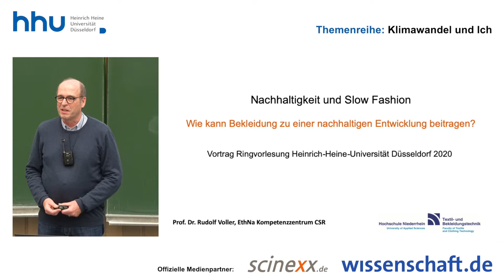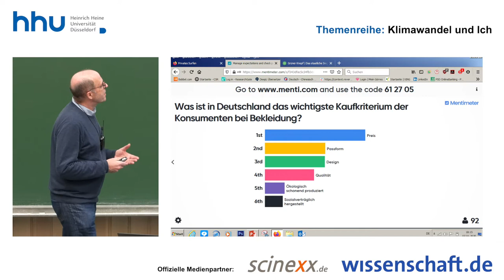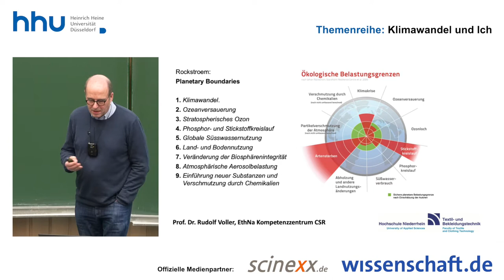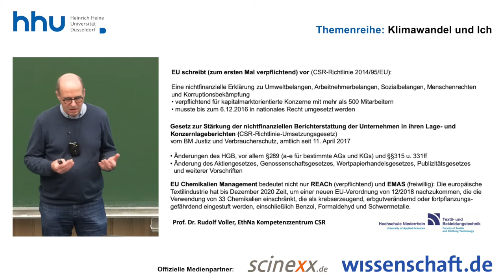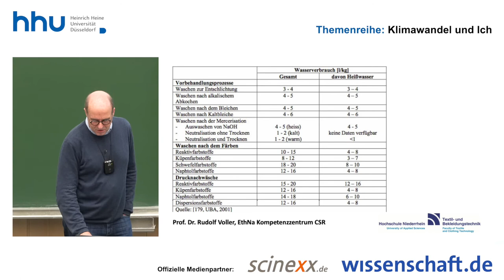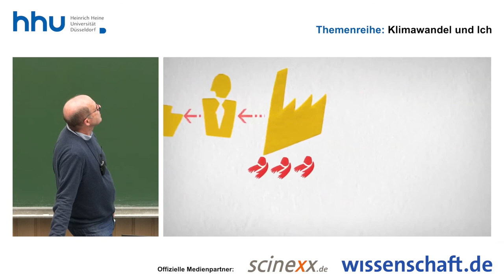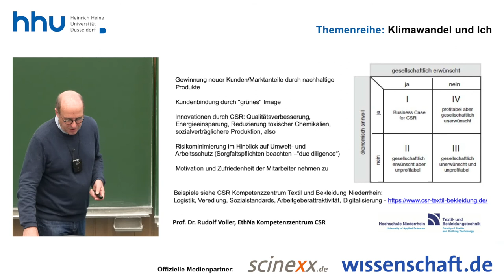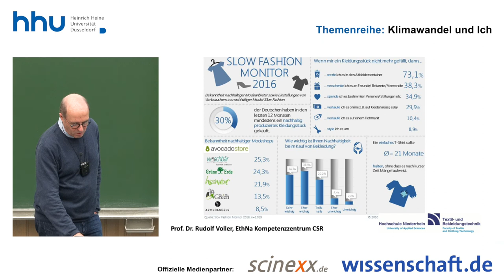HHU-Vorlesung "Klimawandel und Ich", Teil 12: Nachhaltigkeit und Slow Fashion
Prof. Dr. Rudolf Voller, EthNa-Kompetenzzentrum CSR, referiert zum Themakomplex Bekleidung und nachhaltige Entwicklung.